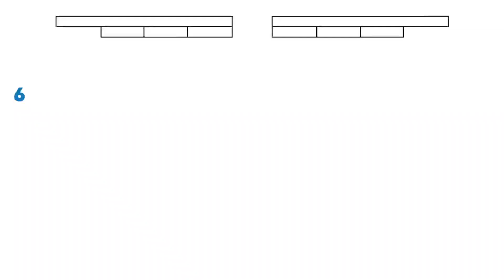Shanks Vs Rayleigh one piece fights / mugen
Earn money here!

Super game win money!

Credits to all mugen creator ^_^